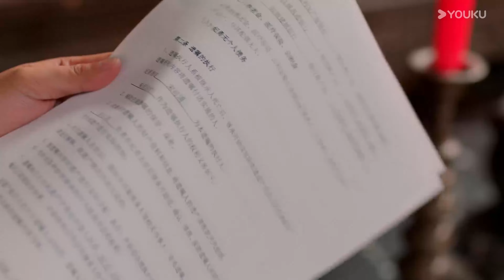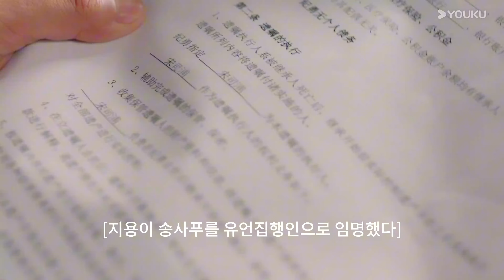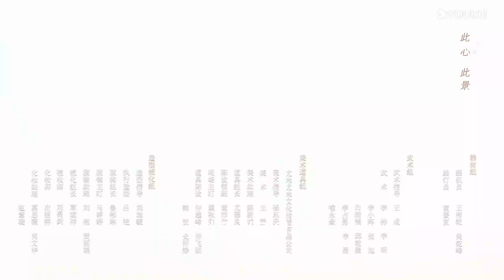🎭비타불가🎭한국어자막【25화】중드 youku 유쿠 EP.25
★★★유쿠 인터내셔널을 앱을 다운로드하려면 클릭하세요, 당신이 가장 좋아하는 내용는 방송중입니다

출연: 홍소 / 대고정 / 범효동 / 당사가 / 장서은 등

즐거리: 벽화 아가씨는 얼굴을 바꾸고 자신을 미끼로 진심을 바친 대가로 복수의 여신으로 변신해 치명적인 유혹을 안고 극도의 자율과 철옹성에 다가선 송사박. 뜻밖에도 기잔의 출현으로 복흑의 '용의자'가 빙산을 폭발시켜 그녀를 정복하겠다고 맹세하고, 그도 무심코 그녀를 감싸는 것으로 바뀌었고, 기잔은 그의 과녁에 대해 처음부터 힘겨루기로 가득했지만, 점차 그도 결국 마음속 깊은 사랑이 되어 어쩔 수 없게 되었습니다. 성숙한 남녀의 탐색, 감정 관계의 복잡성, 진실 추구인가 감정 게임? 미션 임파서블 같은 더블A 대결이 펼쳐집니다.